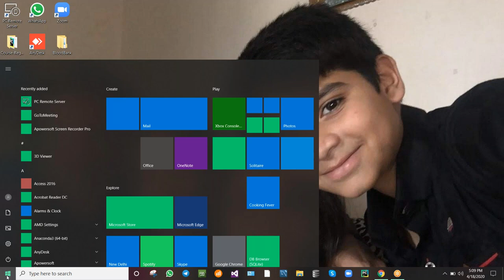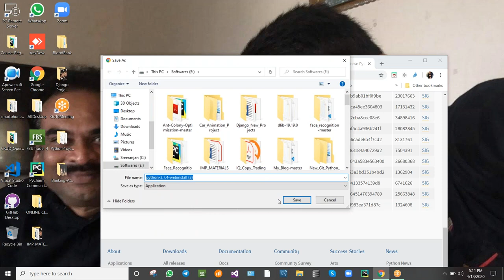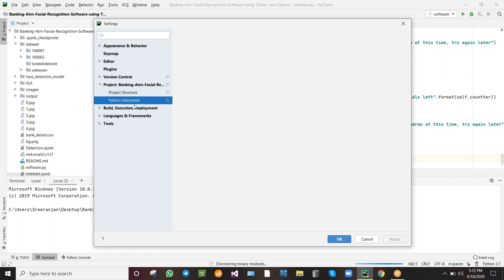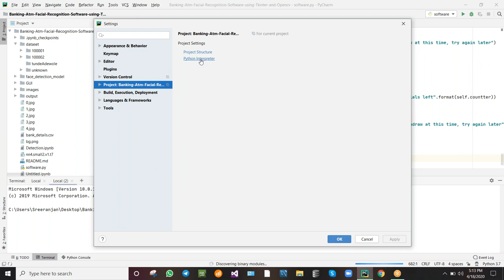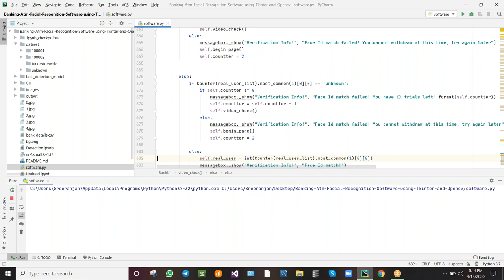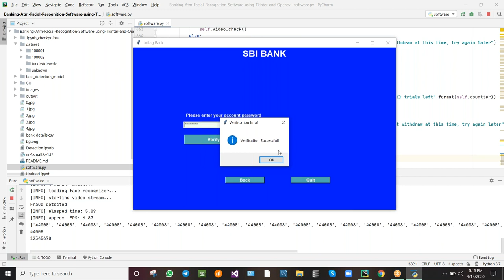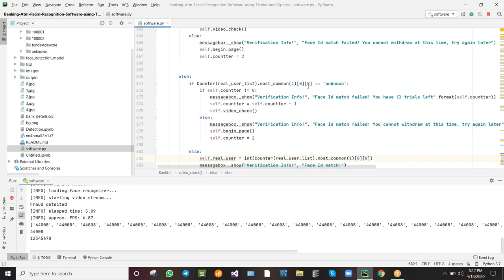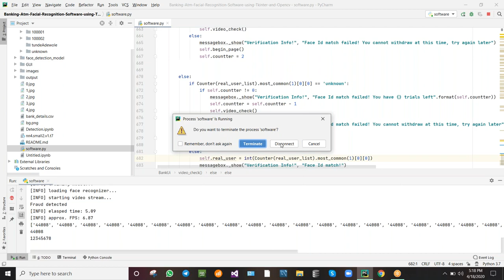FACIAL RECOGNITION AT BANK ATM PROJECT VIDEO EXPLANATION - WITH SOURCE CODE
FACIAL RECOGNITION AT BANK ATM PROJECT VIDEO EXPLANATION - SOURCE CODE

Thanks.